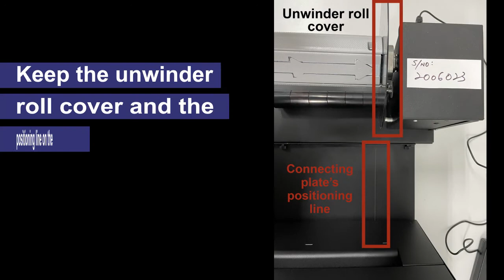How to setup the VP500 and VP600 series printer - Part 4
We shall show you how to install the unwinder on the VP500 and VP600 series printer.